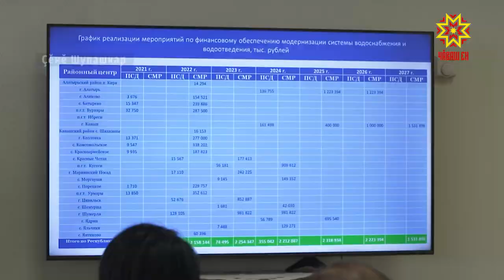Шыв ыйтăвĕ çивĕч тăрать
Кашни район центрĕнче шывпа тивĕçтермелли тата юхтарса ямалли тытăма çĕнетĕç. Хальлĕхе республикăри тăхăр район проектпа смета хучĕсене хатĕрленĕ. Чăваш Республикин строительство министерстви пĕлтернĕ тăрăх ĕçе пурнăçлама 13 миллиард та 500 миллион тенкĕ кирлĕ пулать. Çак тата ытти ыйтăва шывпа тивĕçтермелли тата юхтарса ямалли тытăма аталантарассипе ирттернĕ канашлура сӳтсе яврĕç.